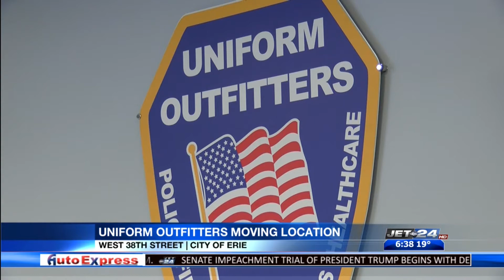Uniform Outfitters moving to West 38th Street